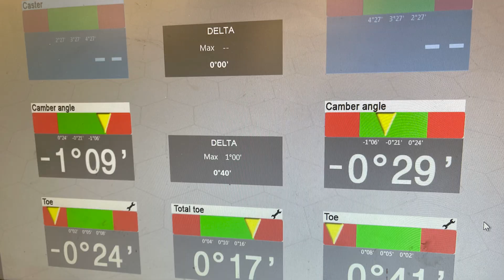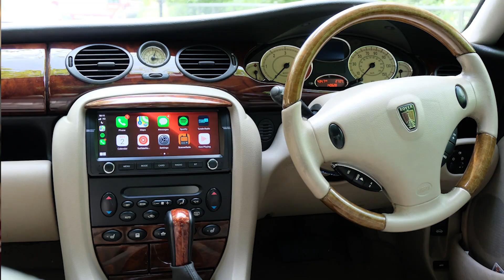Our Year In Cars - 2021 - Rover 75, Rover SD1, Maestro, Cortina And More!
Was 2021 the worst year ever? It was at the start, here we take a look at all the projects the SD1, The Maestro, The 75s and Ford Cortina as well as the rest of the cars on the channel. I give you an overview/rundown of the highs and lows of the year as well as a few other things.